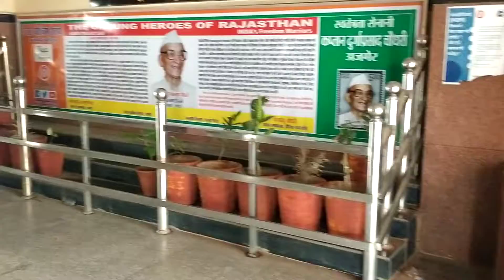23 March 2022